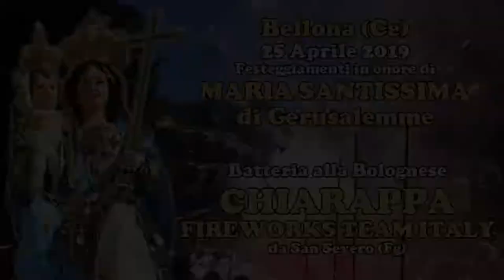BELLONA (Ce) - Maria Ss di Gerusalemme 2019 - CHIARAPPA Fireworks (Bolognese)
BELLONA (Ce) - Maria Ss di Gerusalemme 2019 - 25 Aprile

Grandiosa Batteria alla Bolognese
CHIARAPPA Fireworks Team Italy da San Severo (Fg)